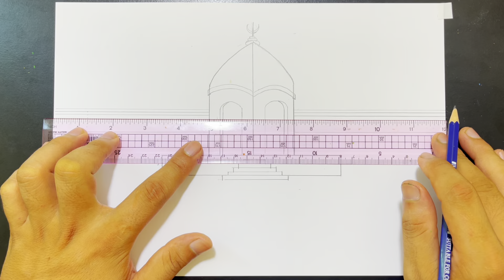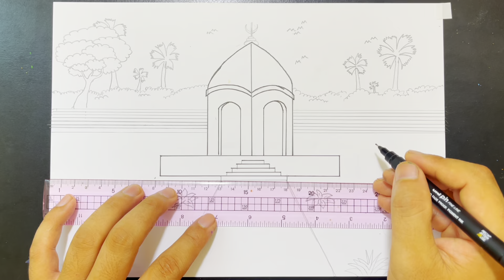How to draw a temple with scenery landscape || Draw a beautiful temple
How to draw a temple scenery landscape || Temple
Sketch a temple
I love drawing I show you my talent

Equipment using :
1 pencil 2B
2 rubber
3 oil pastel
4 paper A4

Song from YouTube library: